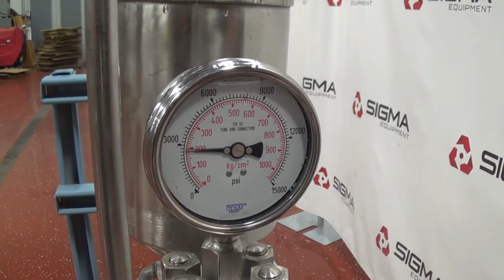R65796 Gaulin 15M-8TA 2 Horsepower Piston Homogenizer SIGMA Equipment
This is a functional video of Gaulin 15M-8TA 2 Horsepower Piston Homogenizer. for more available equipment.